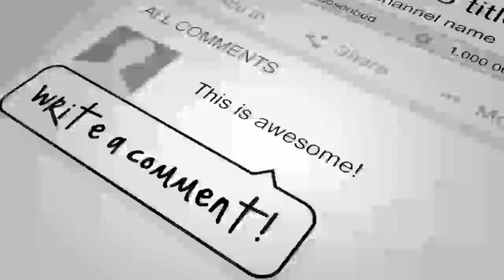جواب دندان شکن جبهه مقاومت به ر هبران فرار ی